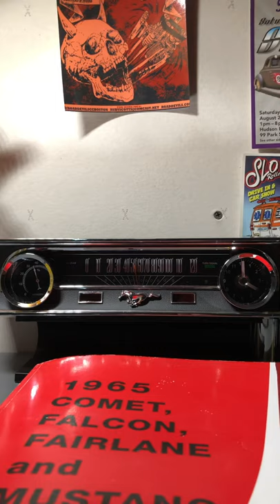It’s 4: o’clock! The 65 Mustang Dash Clock idling on at 4:00 pm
65 Mustang clock

Great Dane Walter ready for a ride in the 65 Fastback
C-CodeMustang
Mustang top end rebuild
#1965 Mustang C Code with Edelbrock Top End Performance Rebuild
Hurst 4 speed
restored classic
restored classic car
restored classic mustang
Great Dane
Fawn Great Dane
rescued Great Dane
custom interior
Edelbrock Aluminum Intake
Tri-Y Headers
Edelbrock Carborater
Cragar 08/61 S/S Super Sport Chrome Wheels
Cragar SS
Custom spinners
Black Mustang Fastback
Classic Car
Classic Mustang
big dog
Harley Davidson
Mature women
sexy women
#2016 BMW M5 Competition Package
BMW M5
Bang & Olufsen
Bikini contest
scantily clad
Rock Concerts
Car Show
#450 HP
#500 FT Lbs torque
#575 HP @ rear wheels
#630 HP @ crank
Twin scroll twin turbos
1965 Ford Mustang Fastback 2+2, rolling idle out
Hydraulic Flat Tappet Camshaft and Lifters
- Pair of Performer RPM Cylinder Heads (complete)
- Timing Cover Gasket and Seal Set
- Cylinder Head Gasket Set
- Pushrod Set
- RPM Air-Gap 302 Intake Manifold
- Intake Manifold Bolt Kit
- Cylinder Head Bolt Set
- Performer-Link Timing Set

RESCUED & RESTORED - Walter the Great Dane & 'His' 65 Fastback

Walter's a rescued, 150 Lb., 7 year old, fawn Great Dane.  He’s  a gentle, happy, slobbering guy who's OBSESSED with my 1965 Mustang Fastback.  Walter has since passed, my big guy is shifting gears and leaving rubber over the rainbow bridge... I miss him!

The car is a 1965 Raven Black Mustang Fastback 2+2, 289, C Code, with a Toploader 4 Speed, Hurst Shifter, Stage 1 clutch.  Standard steering & brakes, upgraded master cylinder, with power front disc brakes.  (Optioned on this car in 65)

Frame-off restoration, 2017. New Aluminum 2 Stage Radiator and short block rebuild:
- Edelbrock Hydraulic Flat Tappet Camshaft & Lifters, Aluminum Cylinder Heads, Pushrod & Performer-Link Timing Set.
- Edelbrock Torker II Intake Manifiold, Tri-Y Headers to H Pipe with 40 series Flowmaster exhaust.
- Cragar SS 15x7 custom spinners
- Custom Leather interior and trunk
 Hit LIKE for Walter, the car, or both.  Comments welcome, requests...